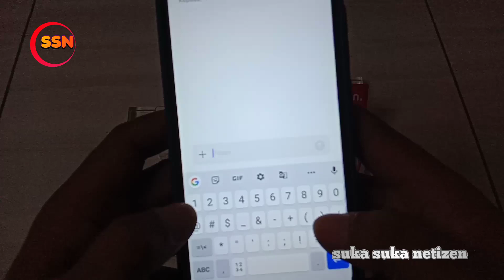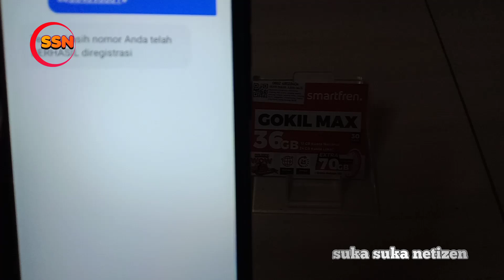rahasia konter , cara registrasi kartu perdana Smartfren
Rahasia konter,  Cara Registrasi Kartu Perdana dengan Nik dan KK all operator
video kali ini saya membagikan cara registrasi kartu perdana dengan KK dan KTP bagaimana caranya simak video ini sampai selesai .

Ayo sahabat sahabat semua kasih komentar anda untuk video selanjut nya . Di video kami menyarankan kepada sampai jumpa di video video kami selanjut nya.